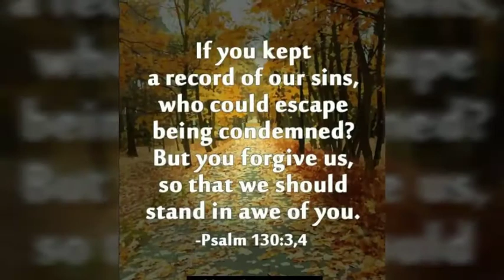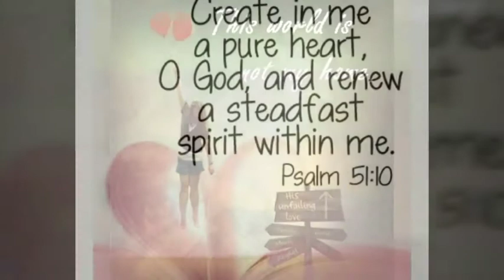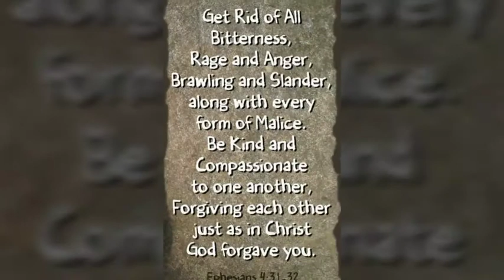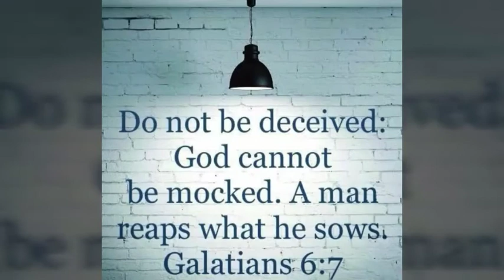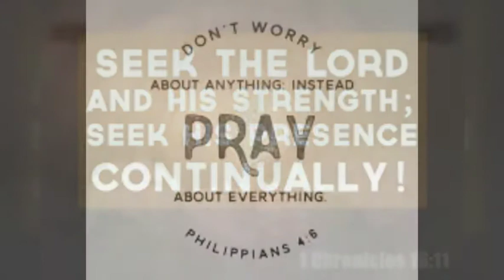Forgiveness "Genesis"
The point of this song was to share how I always wanted answers to my questions I saught God yet lived in unforgivness and bitterness but God showed me you cannot seek the head without the body go forgive ask for forgiveness edify the body of Christ !!! God set me free of unforgivness and he will set you free no sin is greater than another lets give Jesus what he needs and its all of us!!!